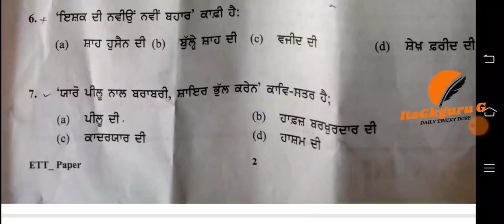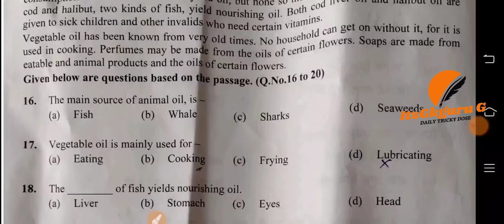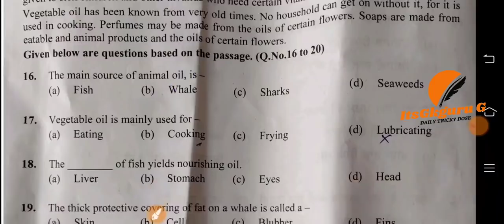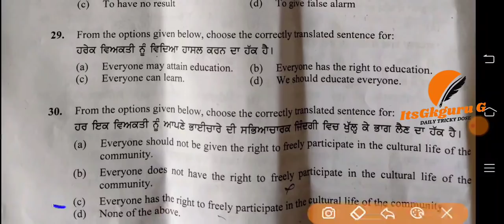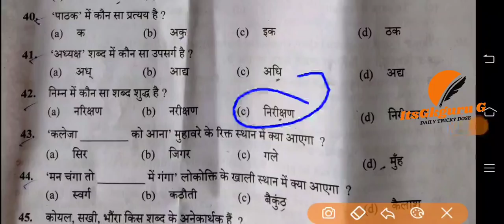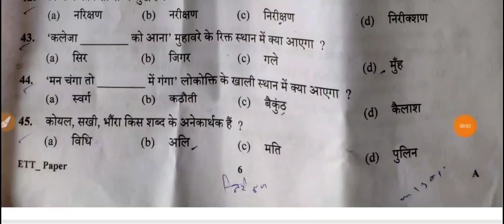ETT SECOND PAPER ANSWER KEY||ETT SECOND PPAER MERIT||ItsgkguruG